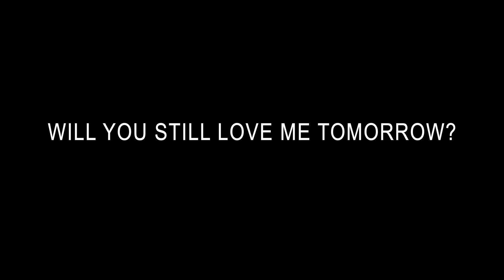Will You Still Love Me Tomorrow - Carole King (Roveena Cover)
My Dad would bop around the house singing this one when I was a kid! Hope you guys like this one!
xoxo
Roveena

HELP FIGHT LYMPHOMA with My Single LOVE WILL LIGHT THE WAY
Net Proceeds of this single will go directly to Lymphoma Canada